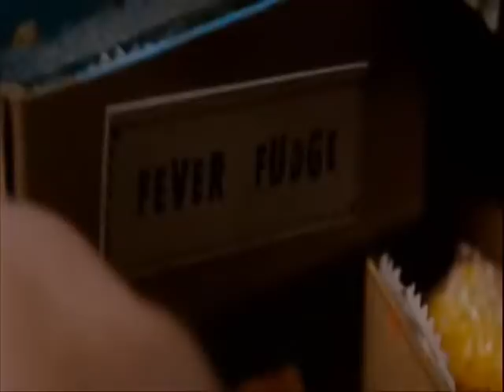Fred and George Weasley